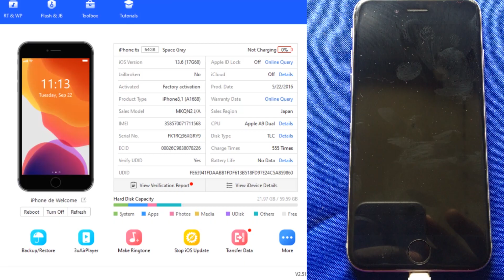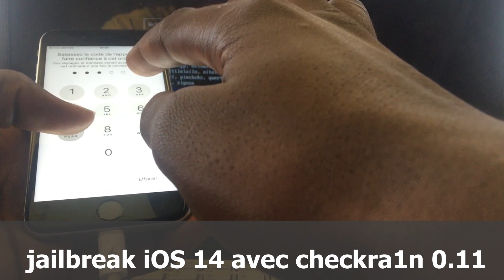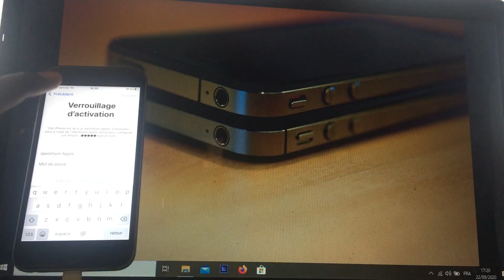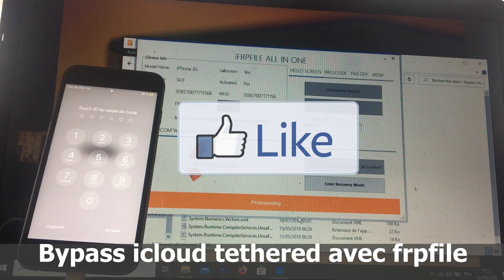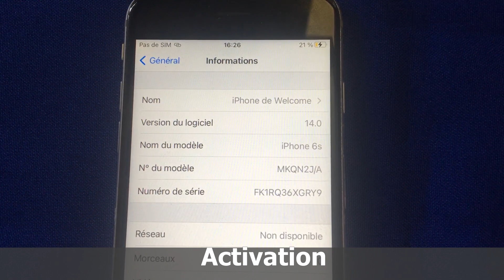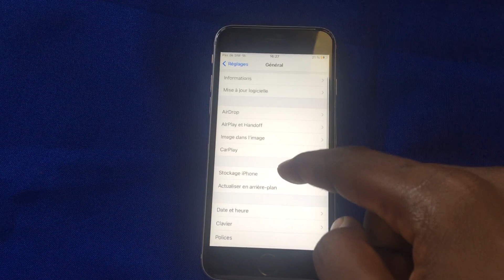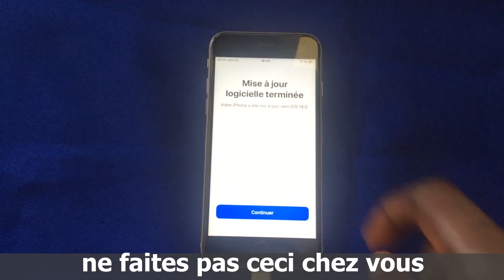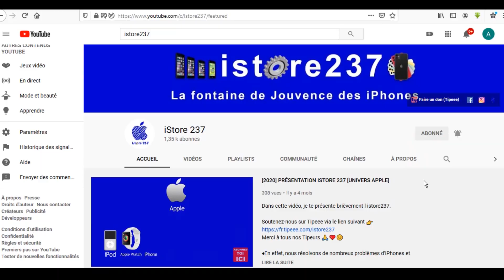HOW TO BYPASS iCloud iOS 14 WITH JAILBREAK [ TETHERED iPhone 6S, 6S Plus OK] UNLOCK Français (fr)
Je te montres comment faire un bypass iCloud mis à jour à la version iOS 14 en utilisant un iPhone 6S.
J'effectue le jailbreak avec checkra1n 0.11, ceci et une version beta (ne fonctionne pas encore avec tous les iphones, uniquement les iPhones 6s et 6s Plus pour le moment mais très bientôt ceci fonctionnera avec les autres modèles d'iPhone).
Pour le bypass, j'ai fait recours au logiciel frpfile icloud bypass v.1.0.2 et ce bypass est tethered (c'est a dire ne permet pas de redémarrer ton telephone sans bug).

Etapes à suivre :

1- jailbreak

2- bypass

3- activation

⚠️ 🔊 :  Toi aussi tu veux devenir expert de l'iPhone ?
Savoir et avoir toute la maîtrise des appareils Apple ?
Si ta réponse est oui, alors tu dois intégrer notre groupe Premium pour profiter du savoir de tous nos experts 24h/24 et 7J/7 qui te permettra d’obtenir les solutions à tous tes problèmes d’iPhone et d’Apple en général et de devenir toi-même un expert sur les appareils Apple.